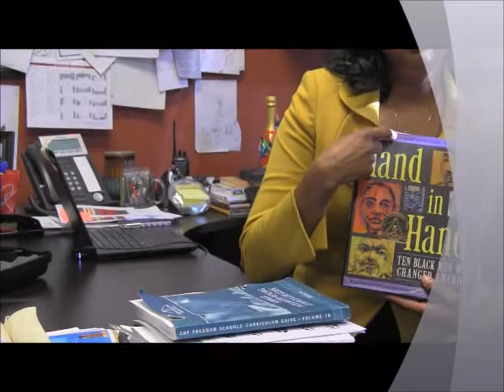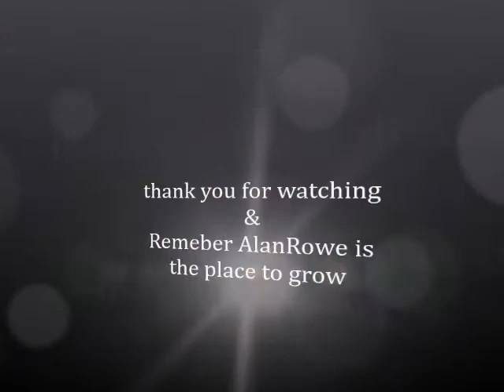My Movie AlanRowe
morning announcement for AlanRowe